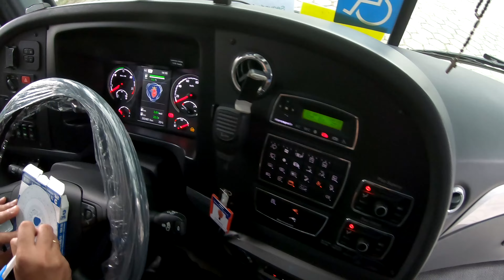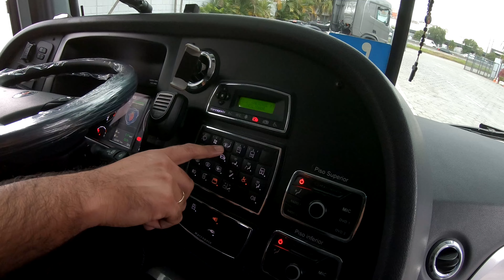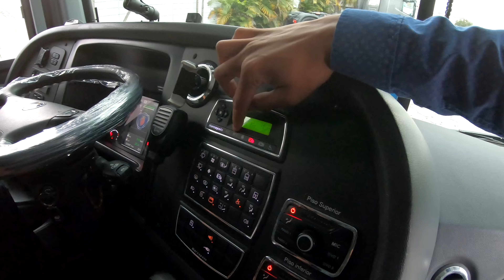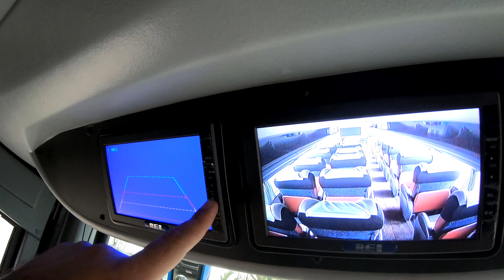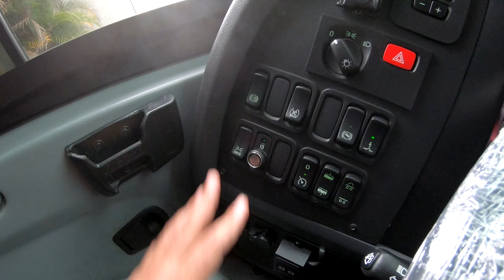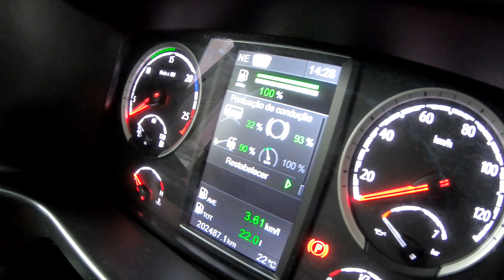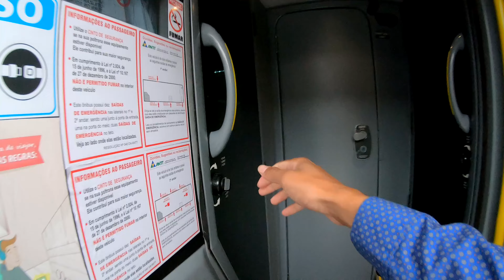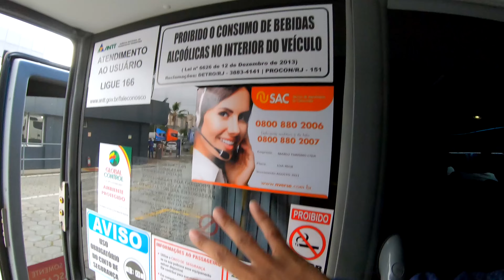Buscando Ônibus na concessionaria da Scania - Marlu Turismo: Marcopolo Paradiso New G7 1800 DD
Fui convidado a ir na concessionaria da Scania, Pega o ônibus da Marlu Turismo, que foi fazer uma manutenção Preventiva, Motorista Thomas aproveitou e fez umas apresentações para nós de algumas funções que contem no ônibus, o modelo e um LEITO TOTAL a serviço da Buser, após a vistoria o ônibus partiu para Goiania com saida ás 16h00...

Siga no meu instagran para não perde as novidades, que surgem nas viagens abraço..

Não é nossa intenção denegrir a imagem de ninguém. Se você aparece em algum dos nossos vídeos, e quer ser creditado ou até mesmo quer o seu vídeo removido, basta nos enviar um email para que tomaremos as providências. Por outro lado, se você quer aparecer no nosso canal, envie-nos seu vídeo para o mesmo email.